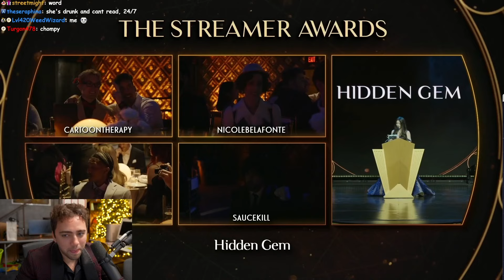Mizkif realizes Katchii is Drunk while presenting - Streamer Awards